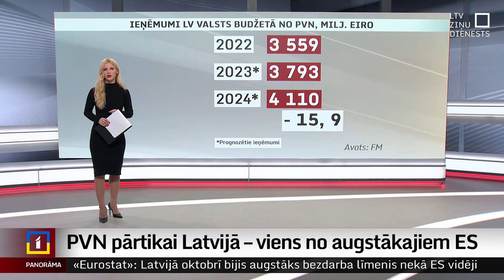PVN pārtikai Latvijā – viens no augstākajiem ES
Liela daļa Eiropas Savienības valstu, un interesanti – tieši turīgākās, pārtikai piemēro zemāku PVN likmi. Tādējādi pamatprodukti ir pieejamāki cilvēkiem ar zemiem ienākumiem, kuri lielu daļu sava budžeta tērē tieši pārtikai. Bet kādēļ sarunas par PVN likmes mazināšanu nevedas viegli, un kā šis nodoklis ietekmē valsts labklājību?